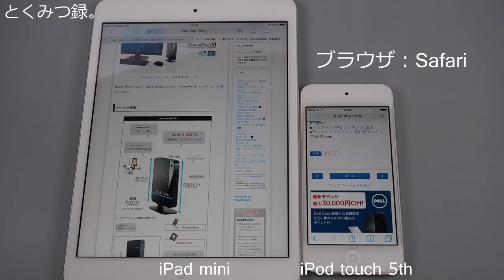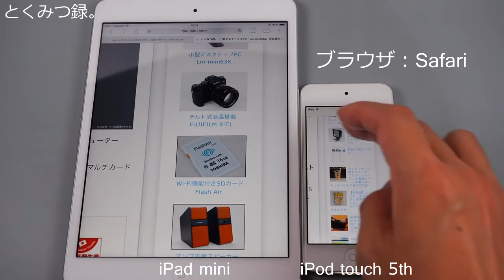iPad mini（Retina）と iPod touch 5th のウェブ閲覧表示速度比較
とくみつ録。: iPad mini （Retina）　SIMフリーモデル　レビュー（３） ～他の端末との比較、体感速度チェック